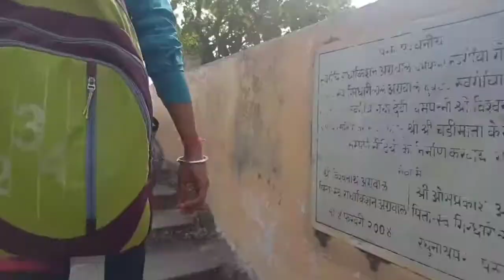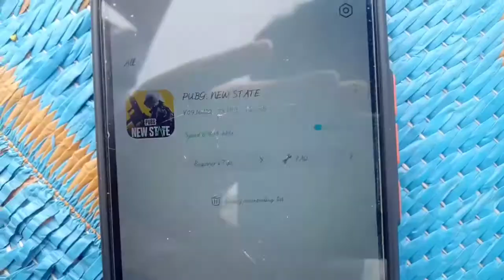JoyChandhi Hill || Vlog || Debu Vloging || VLOG-83